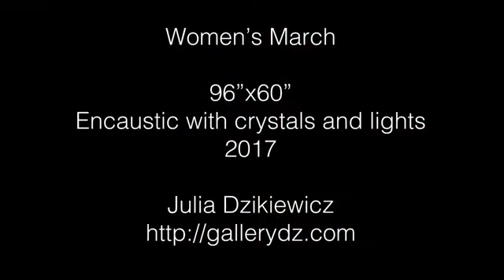Julia Dzikiewicz's "Women’s March" - Video #9 She Persisted Virtual Exhibition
“Women’s March 2017″, 60″x96,” encaustic with crystals and lights, 2017
On January 21, 2017, the day after the inauguration of President Donald Trump, between three and five million people joined the Women’s March protests across the United States, the largest protest in American history. That day, between 1 and 1.6 percent of all Americans joined the protests.
This painting depicts several of the speakers at the Washington march, the heart of the protest. At the center, a singing Alicia Keys punches a KKK nightrider and a Nazi motorcyclist. At her sides are veteran activist Gloria Steinem and six-year-old illegal immigrant Sophie Cruz, the youngest of the speakers at the Washington rally.